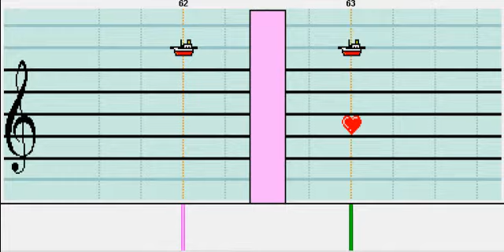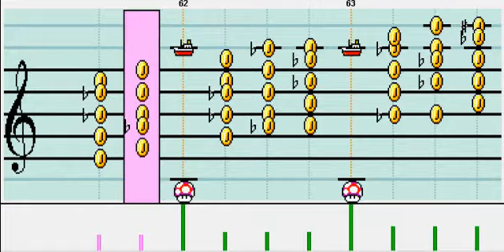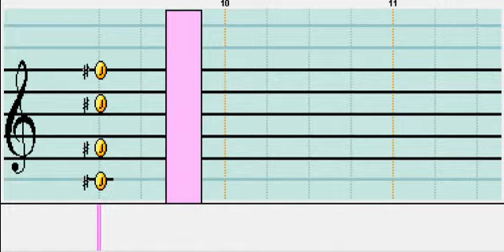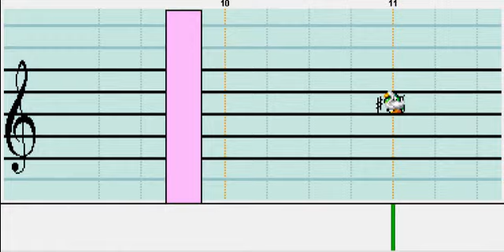Mario Paint Original Composition 7 - Hoarfrost